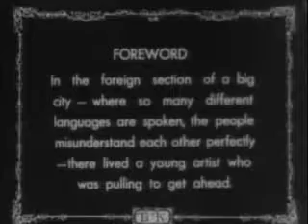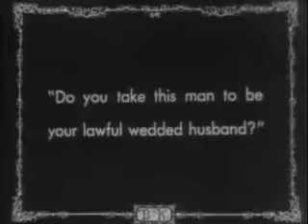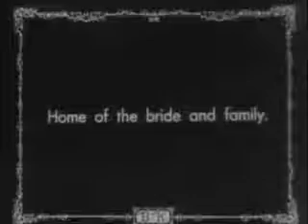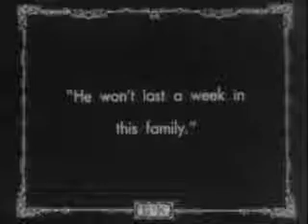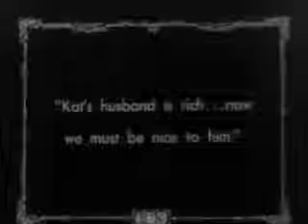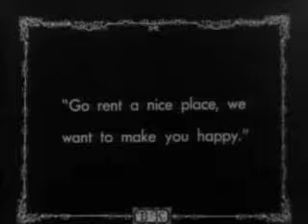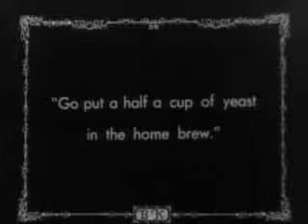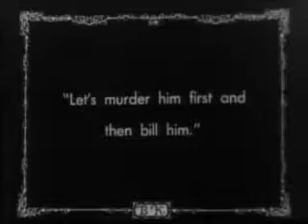My Wifes Relations